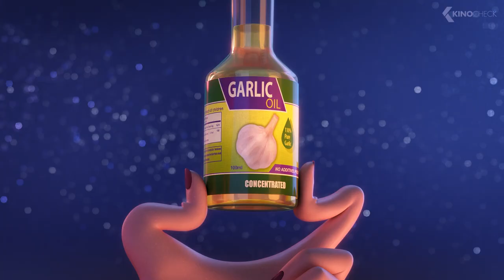HOTEL TRANSYLVANIA 3 Movie Clip - Maeve & Johnny go Dolphin Surfing (2018)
Dracula, Mavis, Johnny and the rest of the Drac Pack take a vacation on a luxury Monster Cruise Ship, where Dracula falls in love with the ship's captain, Ericka, who's secretly a descendant of Abraham Van Helsing, the notorious monster slayer.